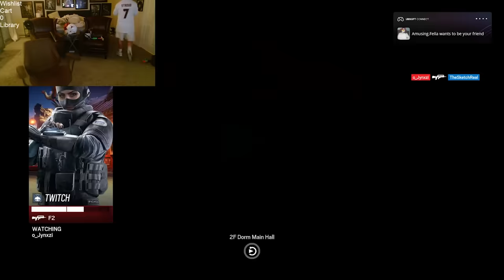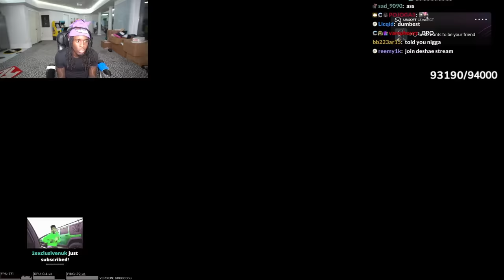SKETCH & KAI CENAT VS JYNXZI